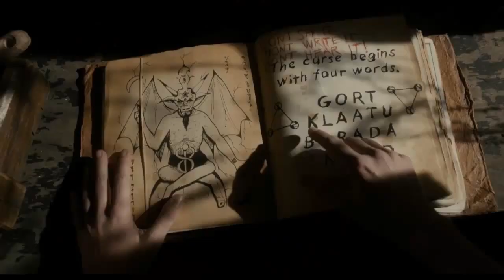Scary Movie V Theatrical Trailer (2013)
A couple begin to experience some unusual activity after bringing their lost nieces and nephew home. With the help of home-surveillance cameras, they learn they're being stalked by a nefarious demon.